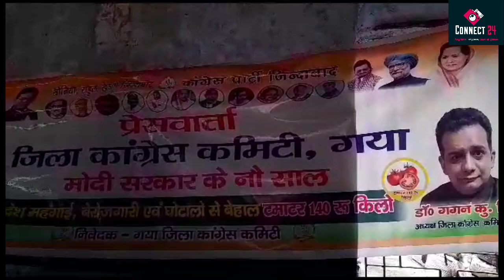# मोदी सरकार 09 वर्षों के विफलताओं को जन, जन तक पहुँचाएगी कोंग्रेस पार्टी!